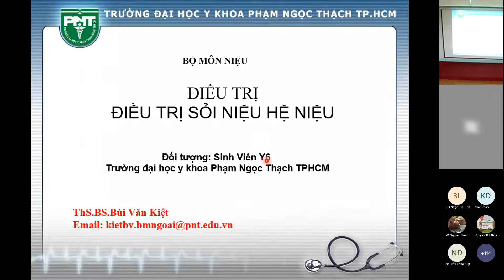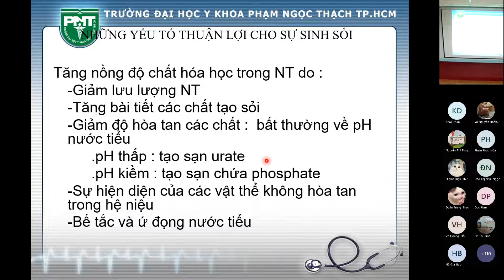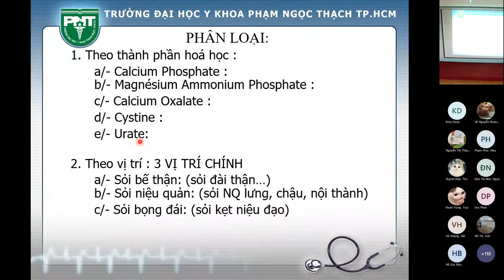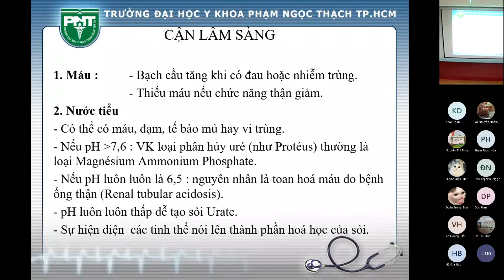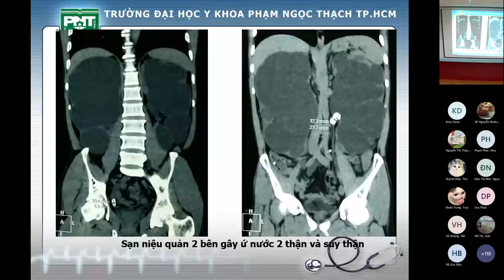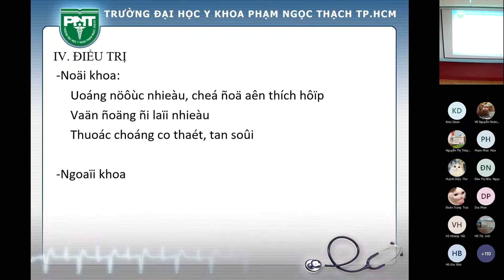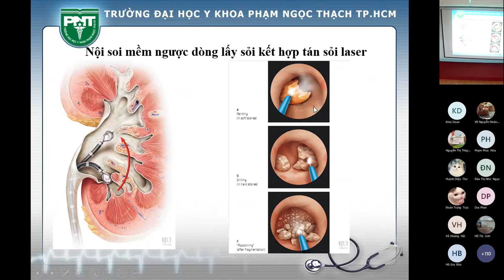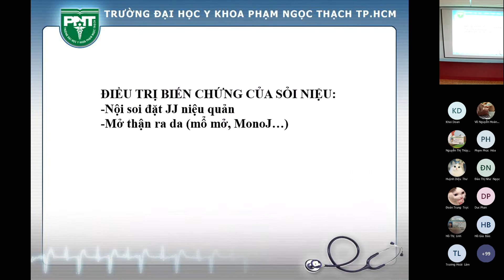311022 - Ngoại 1 - Điều trị sỏi hệ niệu